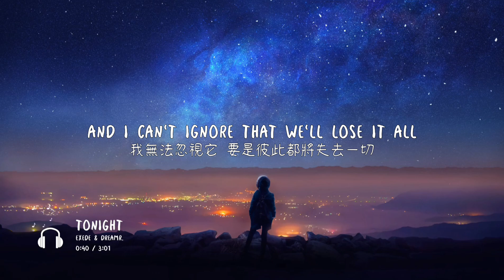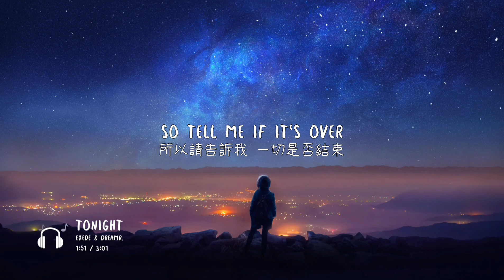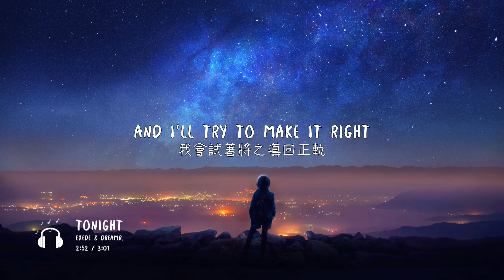【House】Exede & Dreamr. - Tonight [中英歌詞]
- Original music: Exede & Dreamr. - Tonight
- Genre: House

- Dreamr.

- 歌詞:
Do you think of me, every minute every day?
妳是否一天又一天 無時無刻都想著我呢?
Do you replay, all the words you gonna say?
妳會一遍又一遍 回放妳口中道出的話語嗎?
And all the memories come crashing when you lay
所有的回憶 在一瞬間湧上心頭
Up next to me, close to me
當妳靠近我 躺臥在我身邊時

Is it easy to say that you're in the way?
因為妳 自己沒能釋懷 坦言這樣的話是容易的事嗎?
Would say that it's fine 'cause it ends today
說著不負責任的話也沒什麼 只是因為感情在今日枯竭
Just keep it to one or wait for your call
但我不讓情緒過度渲染 靜靜等待妳的回應
And I can't ignore that we'll lose it all
我無法忽視它 要是彼此都將失去一切

So tell me if it's over
所以請告訴我 一切是否結束
And I'll love you for tonight
今晚的我還會愛著妳
Tell me to come over
請告訴我 需要我回到妳身邊
And I'll try to make it right
我會試著將之導回正軌

嘗試回到從前
努力修復這份關係

Find an excuse to call you up again
找個藉口 再次向妳聯絡
Can we pretend that we were never more than friends
我們還能裝作 從沒跨越朋友的界線嗎
But all the memories come crashing when you end
所有的回憶 又一度湧上心頭
Up next to me, so close to me
當妳在我左右 距離是如此貼近

嘗試回到從前
Try to make it right
將之導回正軌
將之導回正軌

This video is NOT made for commercial, just make translation and subtitle. The music and illustration belong to its original composer.